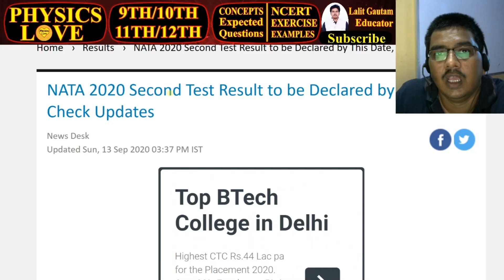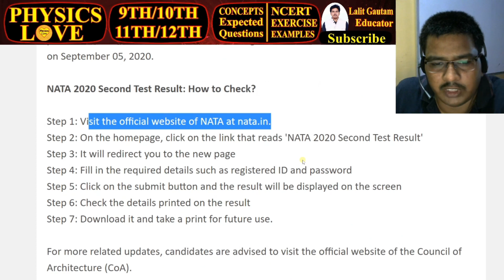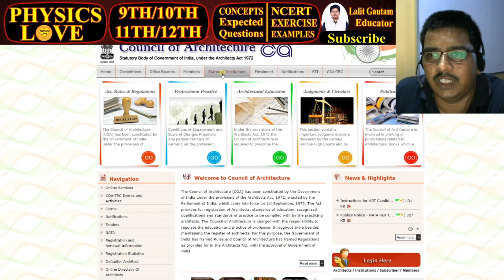NATA test 2 Result announce update | NATA phase 2 result declare | National aptitude test architect